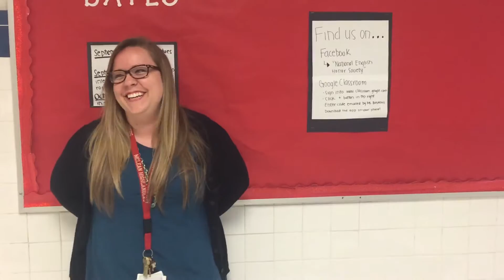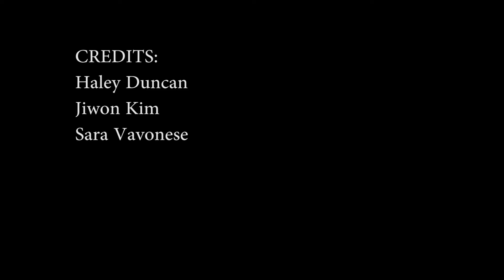What is your earliest childhood memory?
Haley Duncan, Jiwon Kim, Sara Vavonese